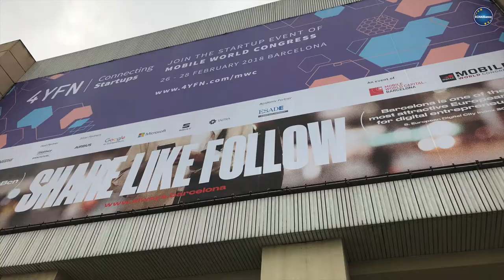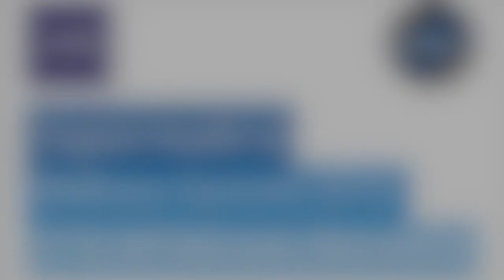Digital Health & Wellness Summit @ 4YFN 2018 - Highlights‬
Highlights of the Digital Health & Wellness Summit @ 4YFN held in Barcelona 27  and 28 February 2018.